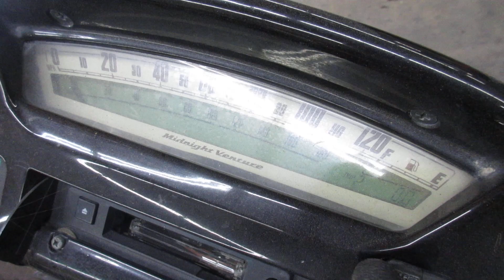THE MOTORCYCLE GUYS SALVAGE - 2003 YAMAHA XVZ1300 - 000498 - BIKE WALK AROUND VIDEO